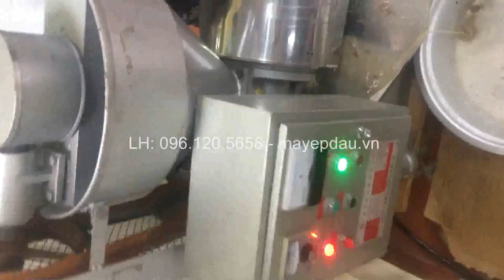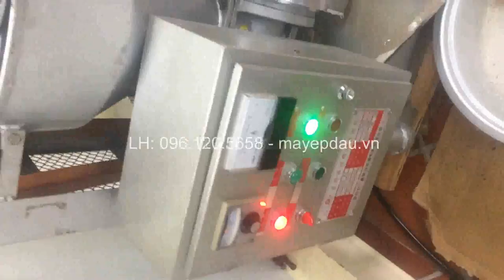Máy ép dầu lạc YZYX90WK, lọc dầu áp suất, máy rang hạt LH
Hòa Thành chuyên cung cấp máy ép dầu lạc, máy ép dầu thực vạt chất lượng tốt, dịch vụ bảo hành uy tín. Cung cấp phụ kiện máy ép dầu